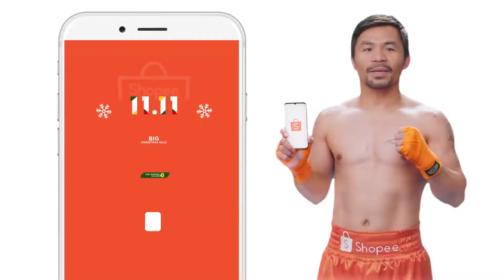video shoot gone wrong | Marky Bits | EP. 1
Here is a Marky bits video of our video shoot for one of our course requirements but apparently became a dance practice/rehearsal, come take a look and crack a laugh!!!

Marker Nation, mark-ingay! Come join me in my life experiences, and relive my memories with a weekly doze of vibrancy and , so don't miss out!!!